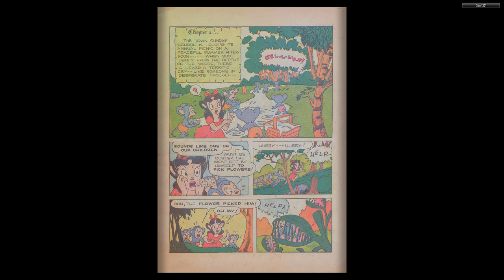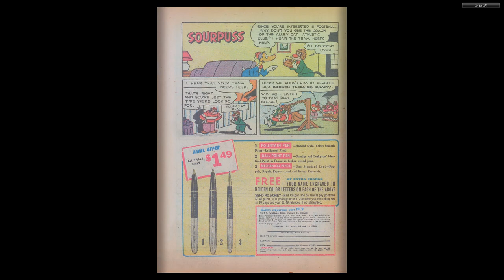1952 Adventures of Mighty Mouse #006